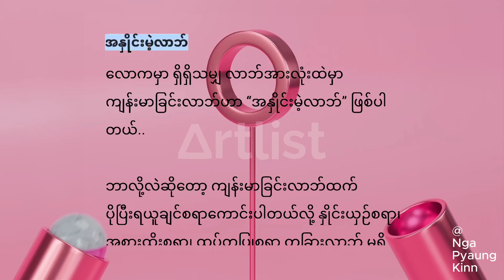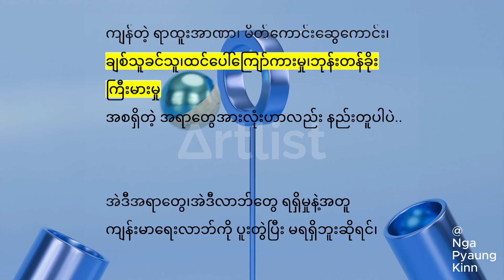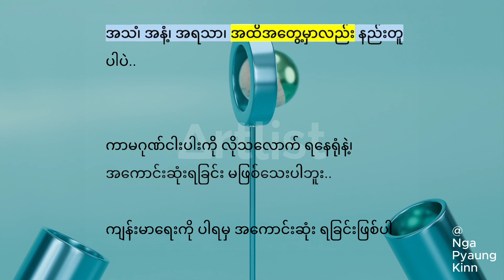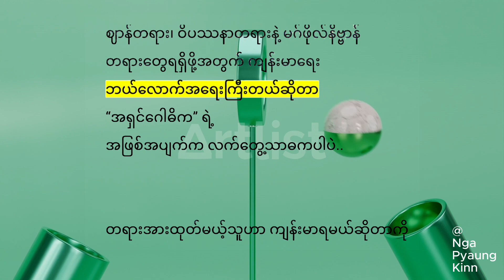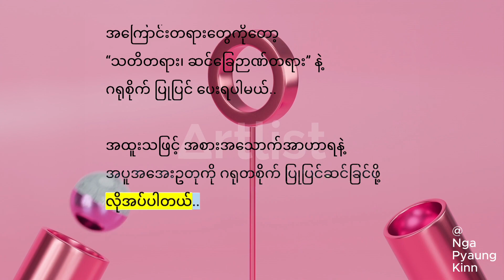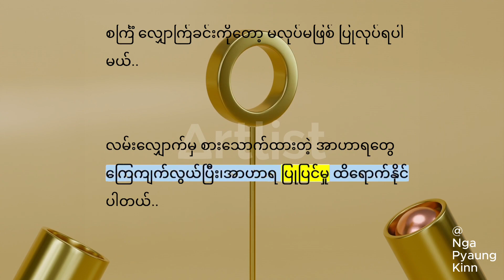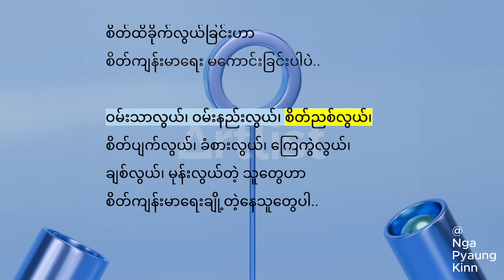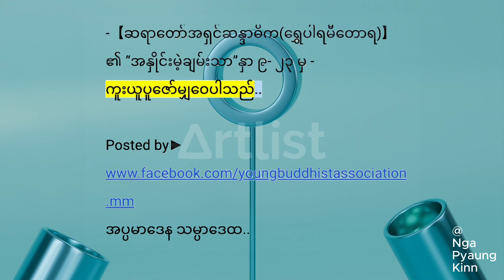အနှိုင်းမဲ့ လာဘ် - ဆရာတော်အရှင်ဆန္ဒာဓိက(ရွှေပါရမီတောရ)